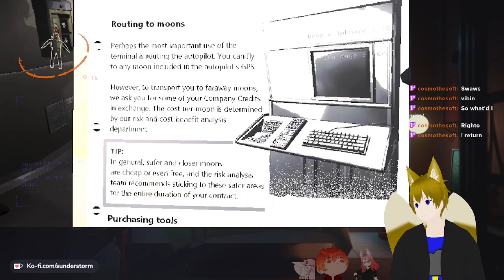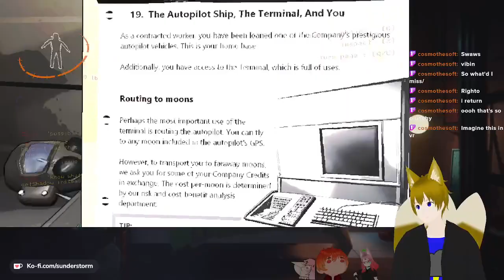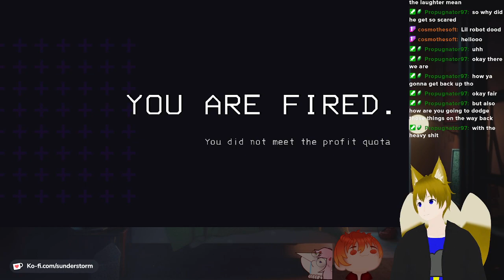This Place is Dangerous! | Lethal Company with RedFlameVT